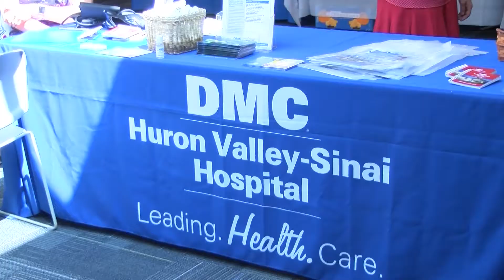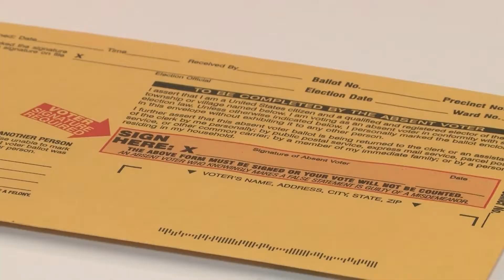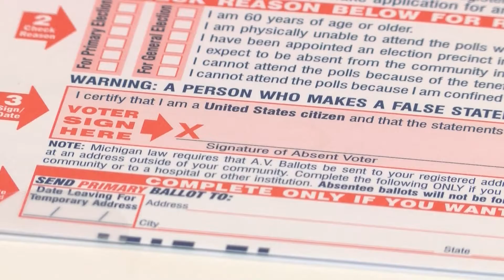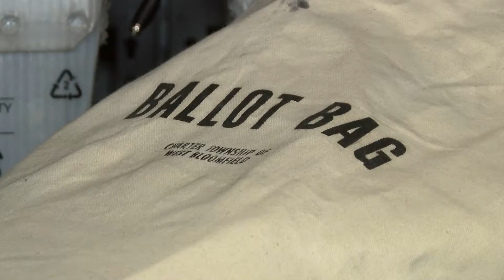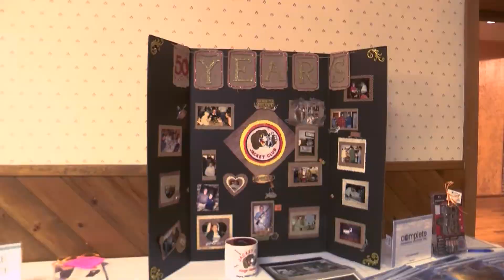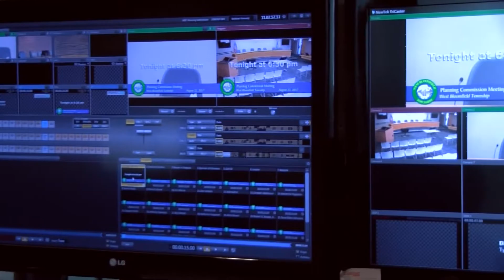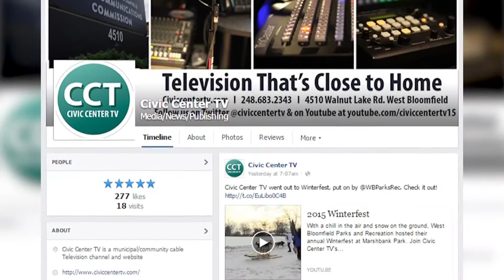The Splash, Episode 99, July 2, 2018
On this week's episode of "The Splash," we learn all about absentee voting, explore our health and wellness with the Greater West Bloomfield Chamber of Commerce, and host Sheena Monnin sits down with Pat Glasgow of the Meowtown Lounge!